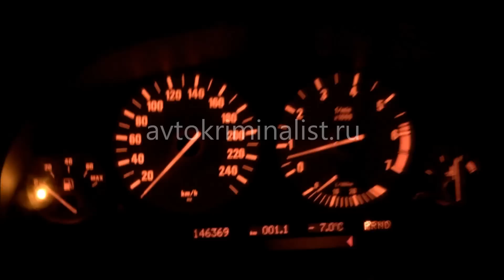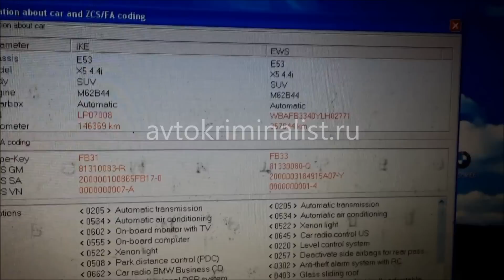BMW X5 E53 - жалкое зрелище!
Проверка и диагностика BMW X5 E53 в автосалоне перекупщиков. У автомобиля скручен пробег.

Комплексная проверка и диагностика автомобиля. Проверка кузова, двигателя и пробега.
Автокриминалист Максим Шелков

- Диагностика автомобиля перед покупкой
- Проверка автомобиля с выездом к авто
- Подбор автомобиля на заказ
- Экспертиза номеров: VIN, кузов, рама, двигатель
- Проверка документов автомобиля
- Проверка автомобиля на розыск, аресты, кредиты и залоги
- Оформление автомобиля
- Регистрация автомобиля в ГИБДД (ГАИ)